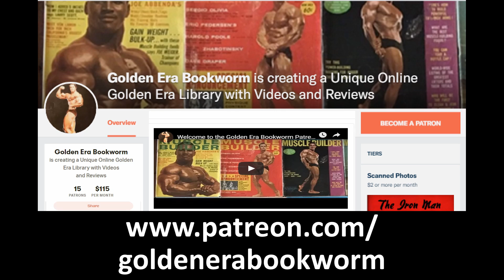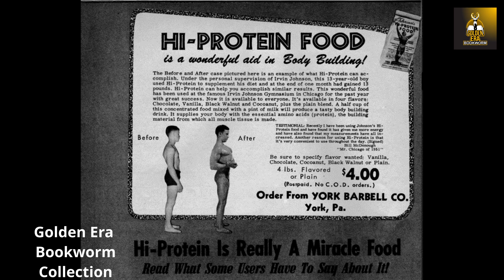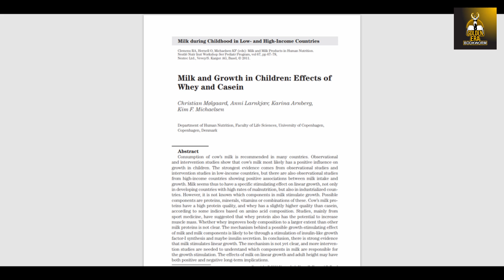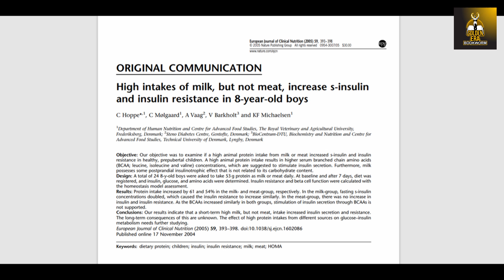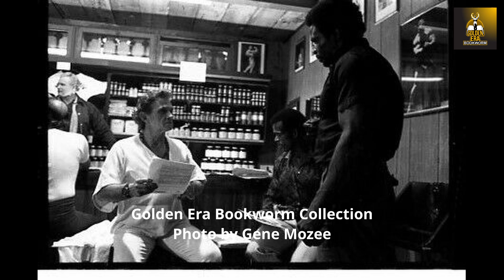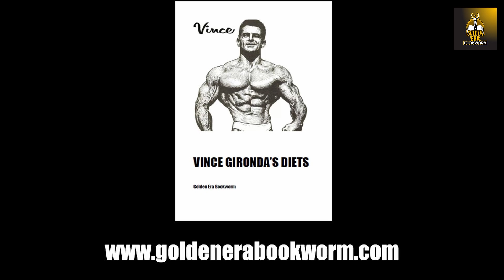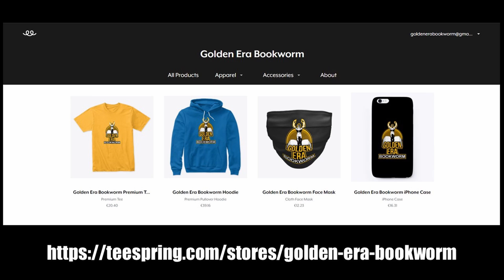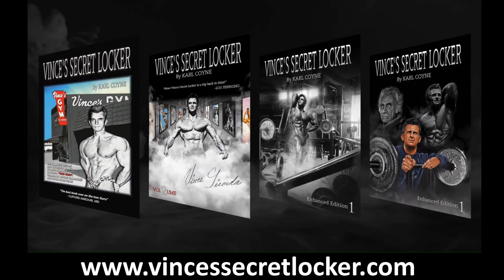THE SCIENCE BEHIND MILK AND EGG PROTEIN AND WHY IT STILL WORKS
In this video we look at some of the recent scientific research that backs up and supports the theories made by both Rheo H Blair and Vince Gironda on Milk and Egg Protein. It is no wonder that Milk and Egg protein powders were so popular with Golden Era Bodybuilders! Enjoy!